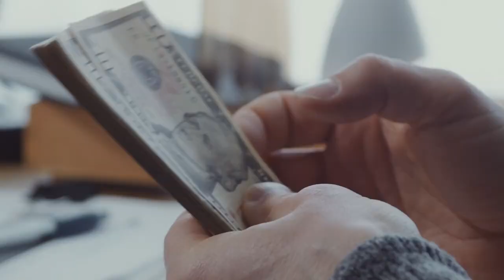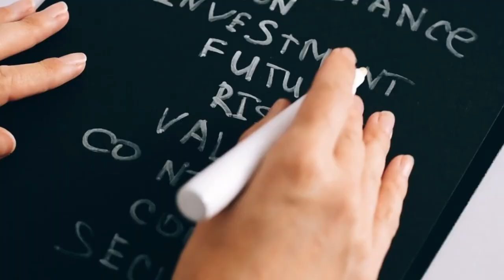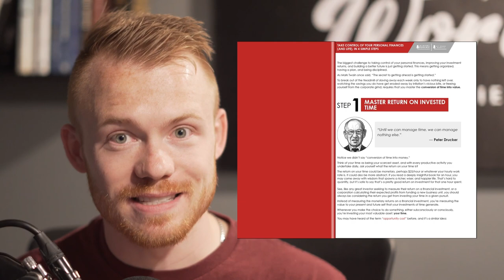Supercharge Your Money & Investments w/ Chris Pedersen & Paul Merriman (MI283)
Take ownership of your Bitcoin with Foundation. Attain self-custody with Passport hardware wallet.

Robert talks with Chris Pedersen & Paul Merriman. Chris Pedersen is an engineer by training and a new opportunity finder by nature, and he's been a lifelong buy-and-hold investor. Paul Merriman is a nationally recognized authority on mutual funds, index investing, and asset allocation.

IN THIS EPISODE, YOU’LL LEARN:
- How young investors should be thinking about inflation
- Why a financial education foundation was needed
- The difference between fee-based and AUM financial advisors
- What the ultimate buy and hold strategy is
- Misconceptions around money and investing
- How to simplify your investing and maximize returns with ETFs